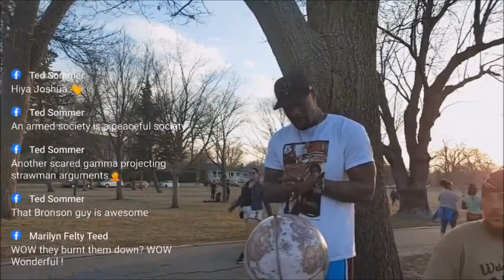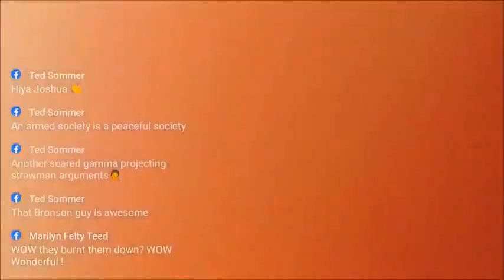DUE TO UNFORTUNATE CIRCUMSTANCES I'M AWAKE - P6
I don't usually ask for things on my day of birth. But when I do, it's worth it. So considering it's my 40th and NO ONE in my family when I was young expected me to be alive right now due to my born illness; I want to celebrate with a 360 camera. This will totally change your experience when watching the table talks. Consider an offering towards this purchase. It will remain anonymous.